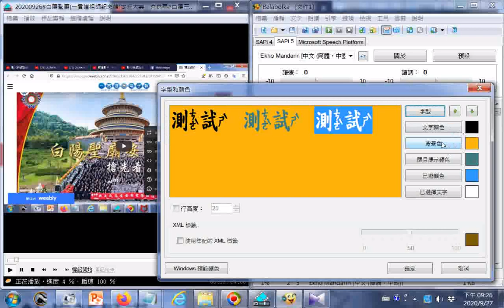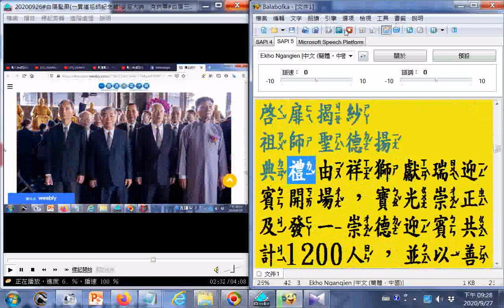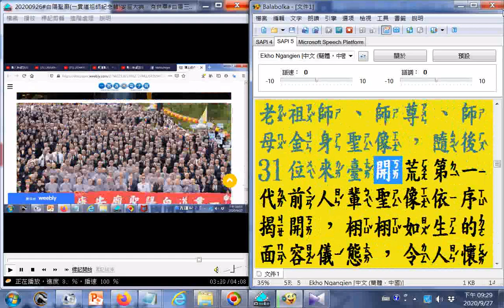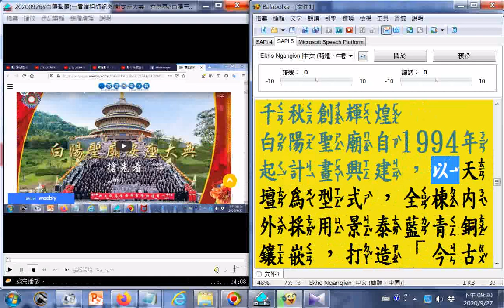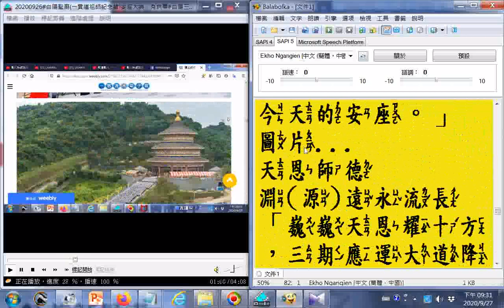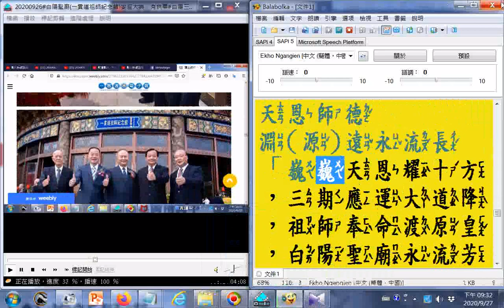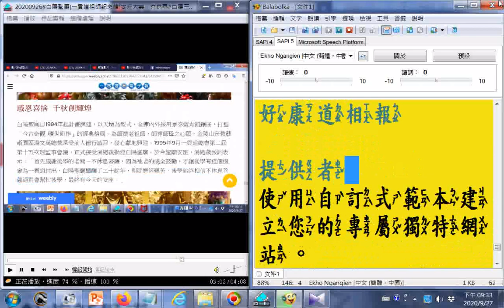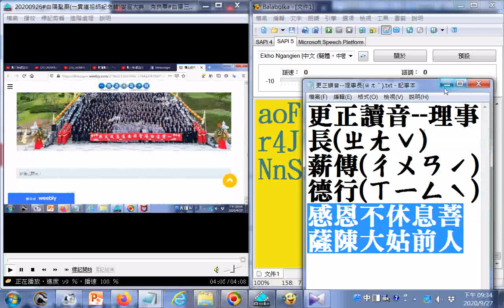注音版古代中原雅語(近似閩南語)發音#一貫道電子報20200926#白陽聖廟一貫道祖師紀念館安座大典有供奉#白陽三聖 金公祖師、天然恩師、中華聖母金身及31位來臺開荒第一代前人輩聖像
9月26日安座大典(10 月17日將舉行啟用大典)參考一貫道電子報網址
附錄: 中華民國一貫道總會當天以六種語文同時發佈訊息 (白陽聖廟地點在臺中霧峰) 筆者附錄: 現今道劫並降，揚道於世化劫殃，有求孔孟聖道三寶心法就不枉費今生來世間。世間財世間用--生不帶來，死不帶去，或是給以後不相識的人用，但是得三寶心法卻能帶著走，在世能逢凶化吉、躲劫避難、改變命運，壽終能超生了死，離苦得樂，智者切莫入寶山而空手回。